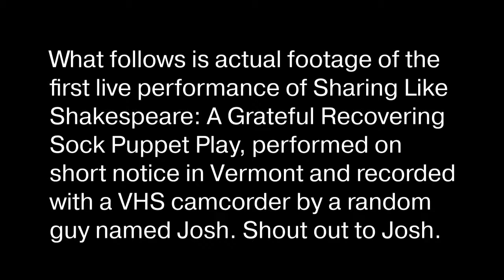Failing @ Sharing Like Shakespeare: OPENING NIGHT: Scene 2 (Failure Blog #8)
Sharing Like Shakespeare is a series of sock puppet plays, wherein, all the socks are recovering drug addicts. The saying goes, "The thing about socks is they can always get clean, but usually don't stay clean". The various characters attend either High Socks Anonymous or Wet Socks Anonymous and struggle with the pressures of living without drugs. This particular five part play is merely the first episode out of many. One strong theme in particular is that many of the socks, including our hero, Romeo, like to go to meetings and pontificate about the intricacies of their advanced spiritual practice like gurus, but as soon as the meeting is over they revert back to a certain level of sophistication that leaves something to be desired.

This video was recorded, poorly, on an out-dated VHS camcorder at opening night for Sharing Like Shakespeare: A Grateful Recovering Sock Puppet Play live from a large recovery convention in Burlington, Vermont.

Performance was adapted from from Sharing Like Shakespeare: A Grateful Recovering Sock Puppet Play. Below you will find the original rough script:

Setting: A meeting. A podium is set at the left part of the stage. Angry Bill is chairing the meeting. His shirt reads “Black Keytags Matter.” 12 Step and 12 Tradition banners are hung in clear view. Newcomer Sarah, Hippie Steve, Romeo, Miracle Madelyn, and other addicts are in attendance. Bill: Let us open this meeting with the serenity prayer or a prayer of your choice in silence.
Unison of Voices: God grant us the serenity…
Thank you. I cannot recall why I requested this man to speak tonight, for he is a real donkey. We nearly came to blows at the business meeting a fortnight ago. However we see eye to eye on the matter at hand, namely, recovery from the disease of addiction. This man has recovery not of mice but of men and I can place principles before personalities in the name of the primary purpose of the Sharing Like Shakespeare group of High Socks Anonymous. Although I only joke when I say he is a donkey, remember newcomer, much truth is said in jest!
I give you Hippie Steve
Steve: Thank you Angry Bill. Angry Bill stumbled into the fellowship brimming with love, honesty, and willingness about two years prior to my arrival. I can assure you he will never relapse for that would mean that subsequently I would have more clean time than he and he will NEVER let that happen! HA!
Seriously though, I thank you for the humbling introduction. I need to be reminded that I am capable of reverting into a donkey at any time and I only have a daily reprieve from donkeydom. Even with many moons clean I can still slip into the melodrama of wishing I could be what I think I should be!
Sarah: Pronounce that!
Steve: I been around a few sundial spins and I still might happen into a corner which I can’t escape from clean! At least not without thine help!
But any vast journey begins at the beginning and thus it is with the steps...(fade out)
Romeo: (inner monologue) Fools! All of them with their smiles. What an alien feeling! They do not want to hear my boo-hooing. It was all good just a week ago. Twas me up there at the podium! And look at me now! Trembling in the presence of the message. Positively Angry Bill is waiting in the wings ready to cry out:
(voice of Angry Bill): I told you so!
I’m sure that whatever I share will immediately get back to Juliet. Just like a tight rope walker who plummets to his death amidst cheers from the crowd only to be eaten by a circus tiger, these animals will salivate at my fall from grace only to ravish me. I can hear them now...
OR IS THIS A FANTASY IN REVERSE!!!?
I must ask myself whether
Tis nobler in the mind to save my face or my arse now!
I will not use but I cannot go on living, not this way. My choices are none. I must share for this reason! I remember now when I stared in the mirror crying I fancied I had gone mad! Oh the voices! The recovery voices in my head! (mocking voice) “Meeting makers make it, never alone never again”. These damn voices brought me here. Out! Out I say! They will not leave me be I know it and they every intention of ruining any “get high” I find. I must share!
(fade back in to meeting)
Unison of characters: ..the courage to change the things we can and the wisdom to know the difference.
Bill: Help put the chairs away you freeloading pigeons!
Sarah: (to Romeo) wow that was a great meeting indeed Eh Romeo?

(End of Scene)